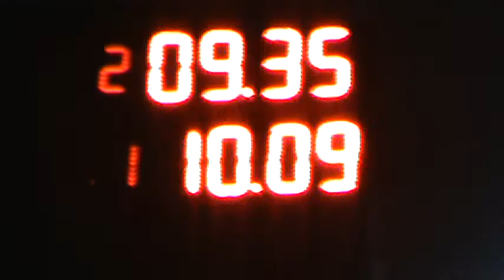300 Libre Clase 9 06/05/2017 Picadas De Avellaneda El Canal De Todos